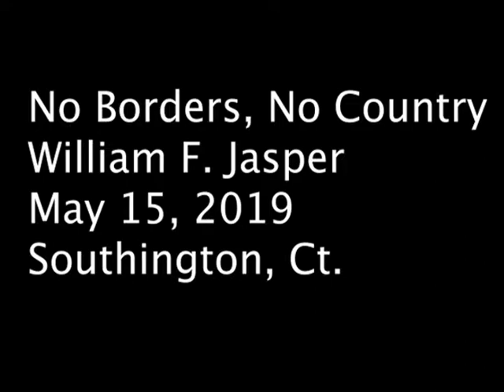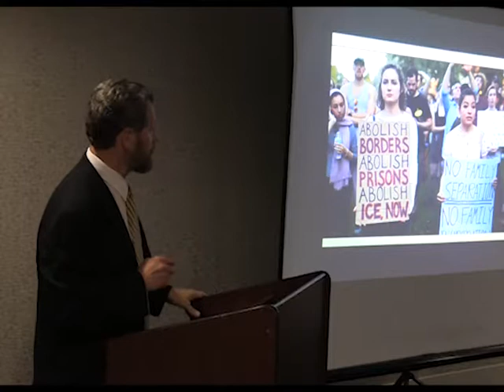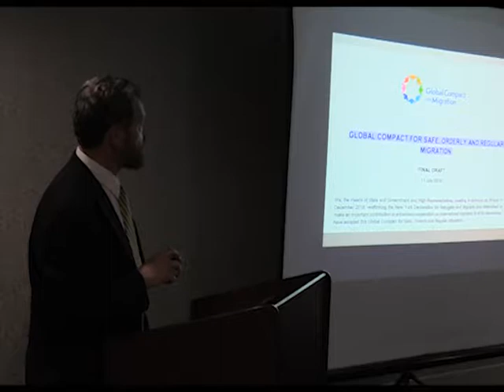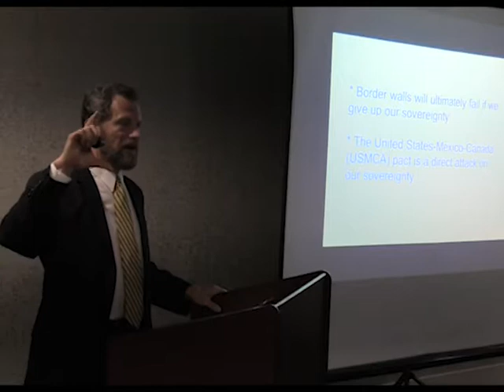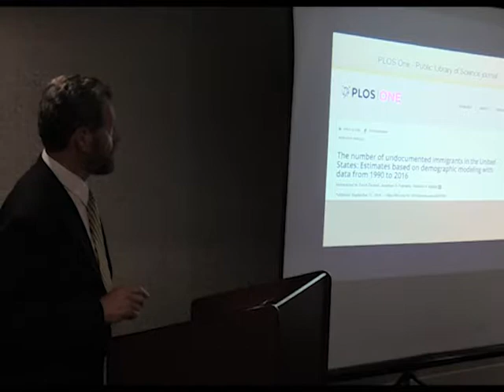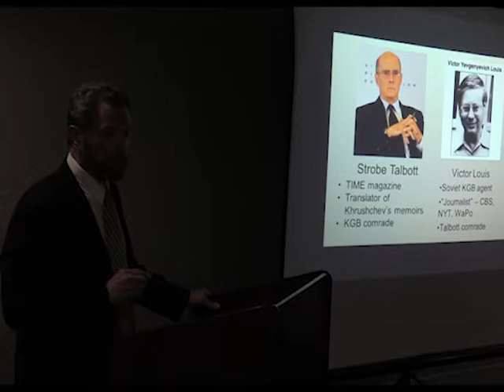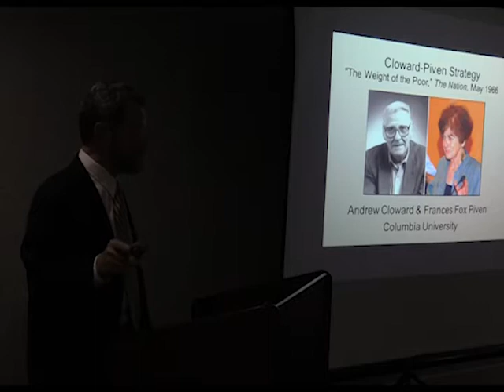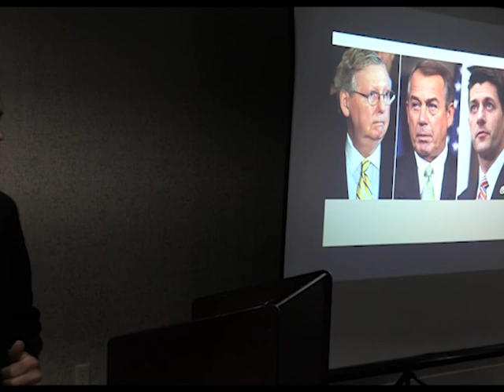BobV: John Birch Society: William F. Jasper: No Borders, No Nation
* Recorded by BobV, in Southington, Ct., on May 15, 2019. ( sorry for the poor lighting ).
* William F. Jasper, Senior Editor of the New American Magazine, which is published twice monthly by American Opinion Publishing, Inc., which is a wholly owned subsidiary of The John Birch Society.
* Mr. Jasper details who is funding the mass migration of individuals into the USA, as well as, into other countries.
* Mr. Jasper is the author of:
-- "Global Tyranny-Step by Step: The UN and the Emerging New World Order"
-- "The UN Exposed: The Internationalist Conspiracy to Rule the World"
* This is a 90 minute video, 9.5gb, mpg file.
( "that freedom shall not perish" )
( "less government, more responsibility, and with God's help, a better world" )